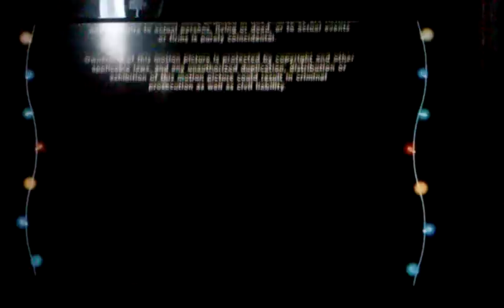20th Television (2006/2013) / 20th Century Fox (2002)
This Video Was Recorded Using An LG L70 Phone

From Deck The Halls (2006) and Ice Age (2002) on AMC